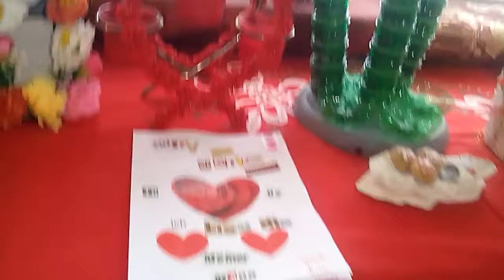11 October 2018